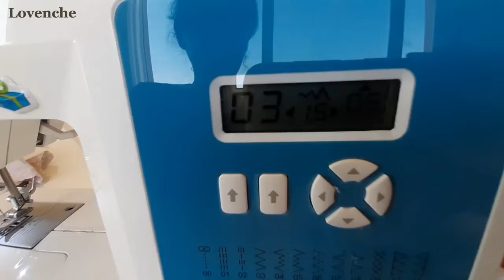[30]Lovenche🌹Enfant doudou🧸sewing with me🧵🦢